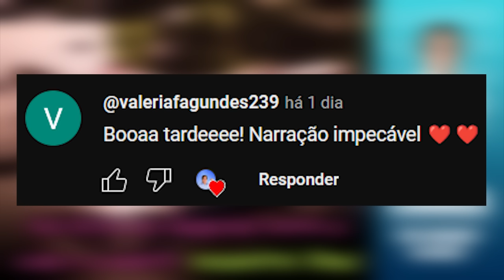No leito do hospital entre a vida e a morte: encontrei Deus | Eli Corrêa Oficial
Oiii, gente! Nessa carta a ouvinte narra que quando tinha apenas 17 anos sofreu um grave acidente de moto onde ficou entre a vida e a morte e afirma que teve um contato direto com Deus, que foi quem salvou a vida dela.